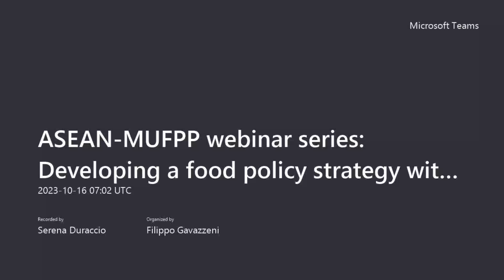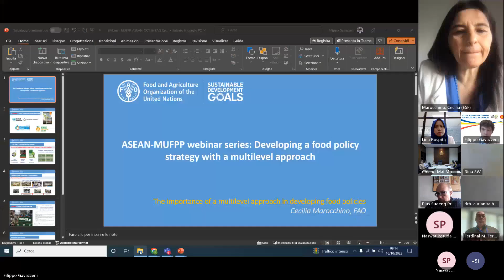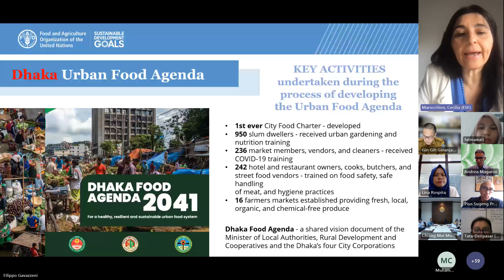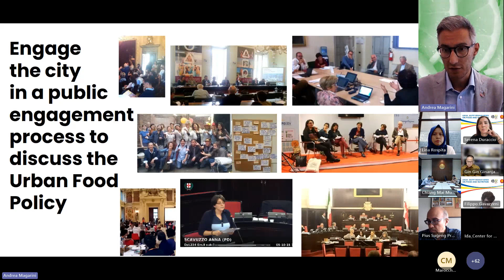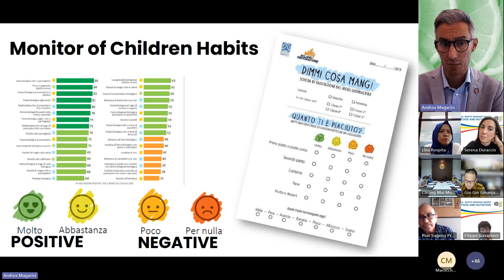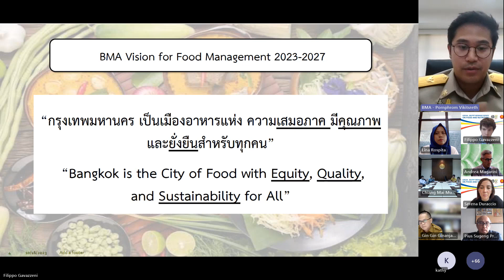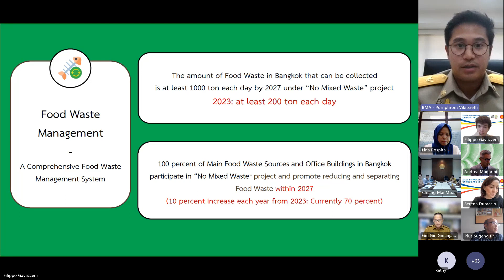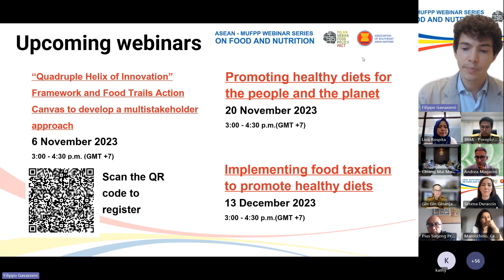Developing a food policy strategy with a multilevel approach - ASEAN & MUFPP webinar series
ASEAN-MUFPP Webinar series: Developing a food policy strategy with a multilevel approach

This webinar series shall introduce MUFPP work in the region, engaging city officers and experts working on the themes of nutrition. During the series of webinar, the MUFPP Secretariat and MUFPP signatory cities will share best practices and lessons learned on food and nutrition programmes in global and ASEAN cities.

 In the second webinar, after an introduction by the MUFPP, colleagues from FAO will deep dive into the importance of a multilevel approach when developing food policies. The City of Milan will then share its experience of developing a food policy in 2015 and all the challenges encountered over these 8 years. Last but not least, a representative from Bangkok Metropolitan Administration will share the experience of the Thai cities in developing its first ever food strategy.

Introduction to the webinar, Filippo Gavazzeni, Head of MUFPP Secretariat, City of Milan
The importance of a multilevel approach in developing food policies by Cecilia Marocchino, FAO
Experience from a signatory city: the Milan Food Policy by Andrea Magarini, Food Policy Director, City of Milan
Experience from a signatory city: Bangkok Metropolitan Administration towards its first food strategy, BMA representative
Q&A

Moderator: Filippo Gavazzeni